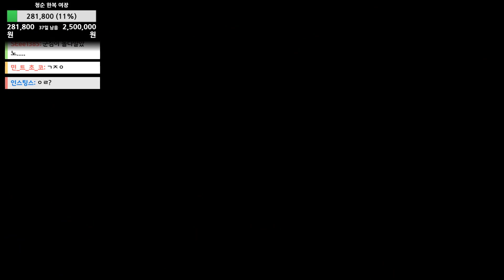거사날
섬네일 : 니코
영상편집 : 통깡이